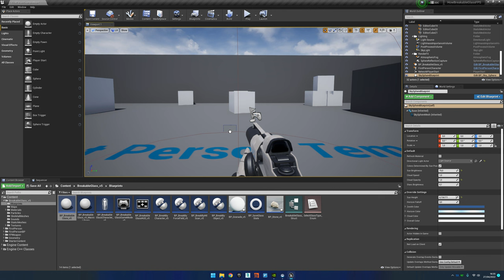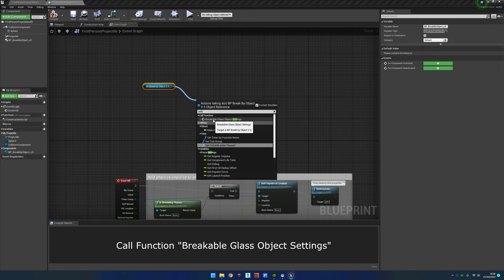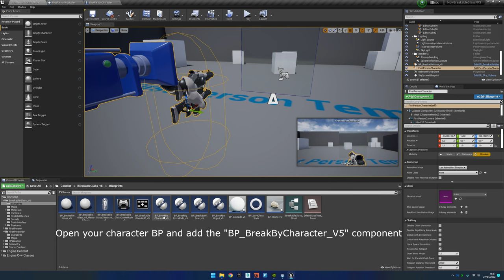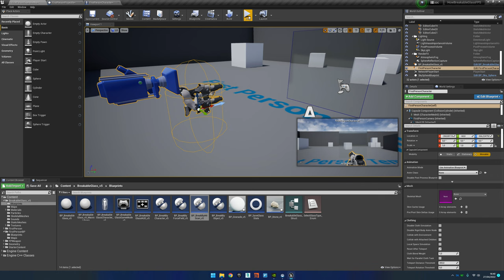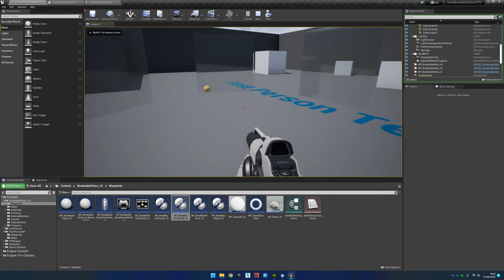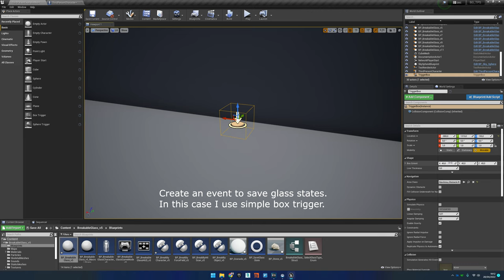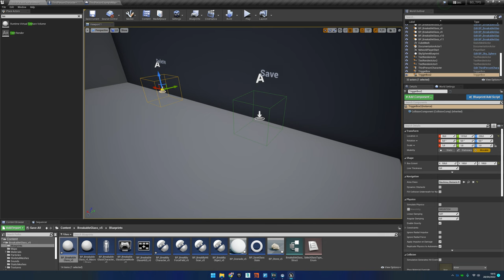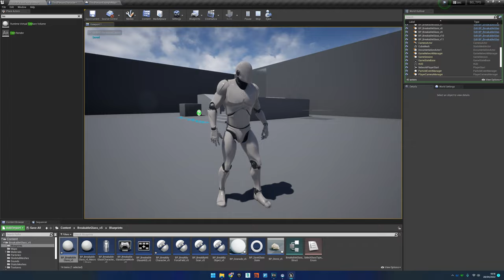Breakable Glass v5 Tutorial (DEPRECATED)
UE5 Ready!!